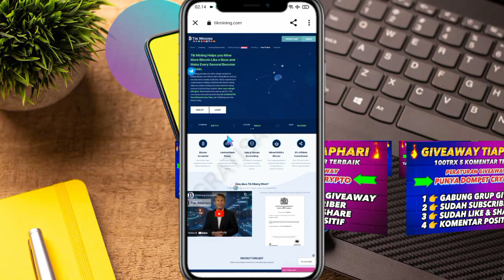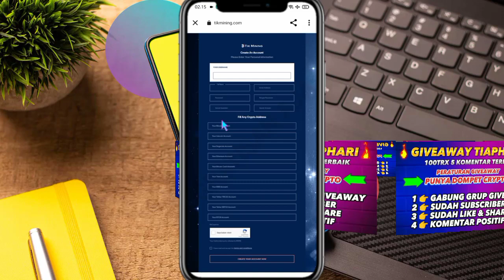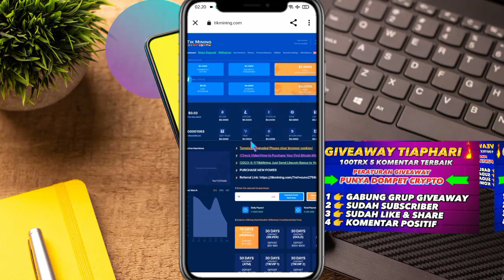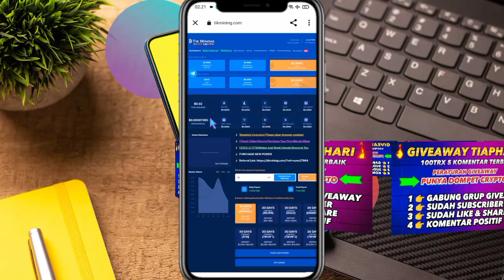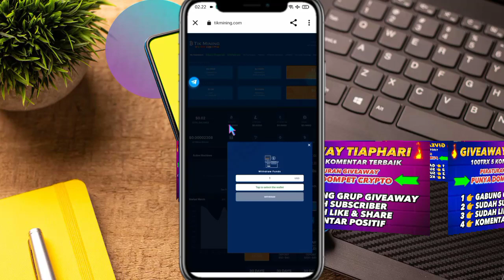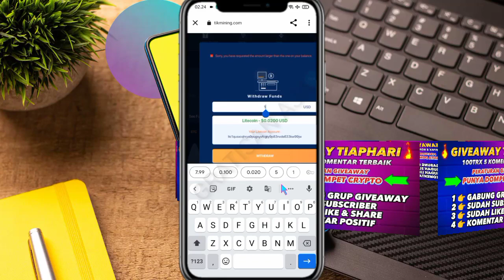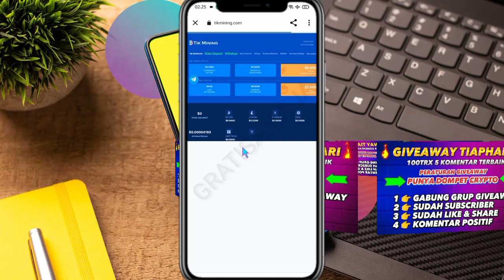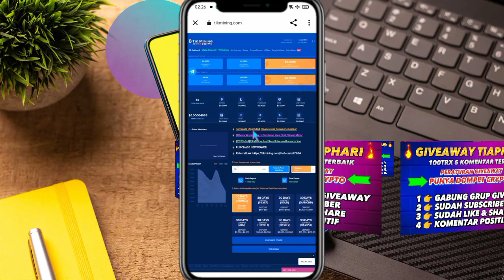CLOUD MINING USDT GRATIS, MINING GRATIS TERBUKTI MEMBAYAR 2023, DOGE,BTC,LTC,TRX GRATIS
WAJIB PUNYA WALLET/DOMPET CRYPTO

All footage & images, used belong to belong to their respective companies.

semua kembali kepada syarat dan ketentuan aplikasi dan serta penggunanya. tidak ada paksaan sama sekali, jika di aplikasi diwajibkan untuk deposit jadi harus siap resiko dengan tindakan yang kalian ambil apa pun yang terjadi, karena saya di sini mereview bukan merekomendasikan.